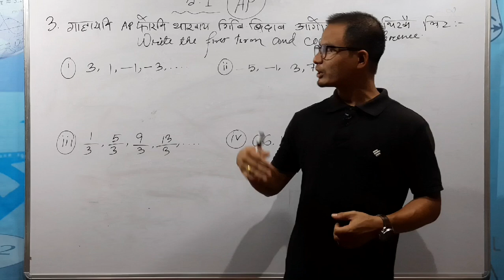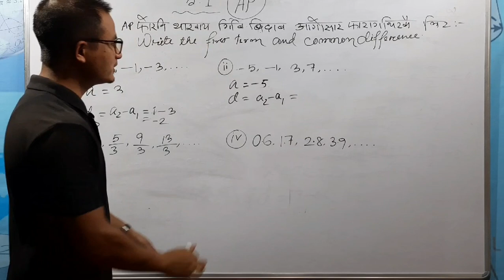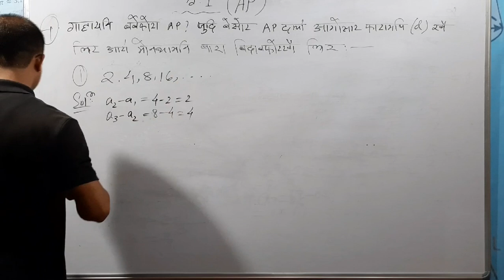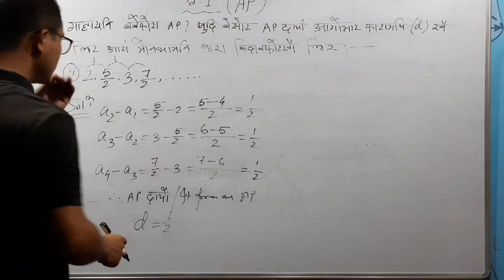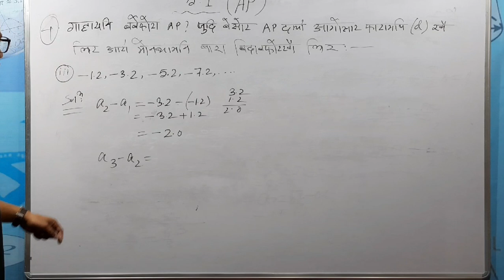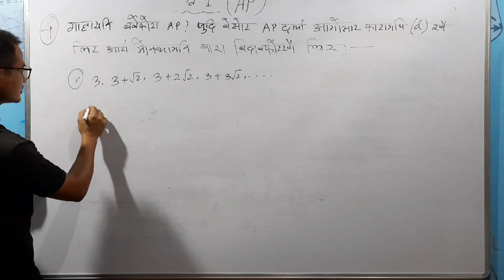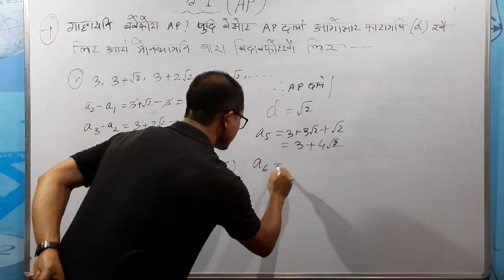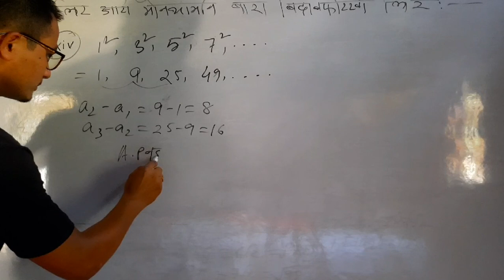Class X Maths, सोंथि/Exercise- 5.1, Q.No.3 and Q.No4, Chapter 5 (Arithmetic Progression /AP)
Through this video you will be able to learn about AP and you can solve the problems of Questions No 3 and Questions No 4 of Chapter 5 of Arithmetic Progression, Exercise 5.1 of class X Maths..